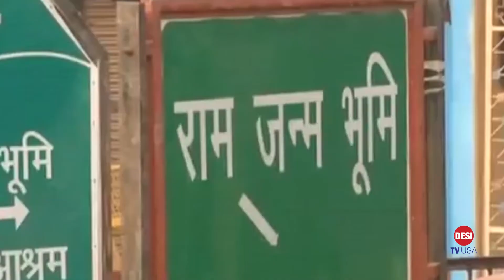News: US Election 2020: Trump & Joe Biden criticize each other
Protest against Trump outside the hall during the debate
India: Babri mosque demolition case decision, all accused acquitted
and more news in this Video